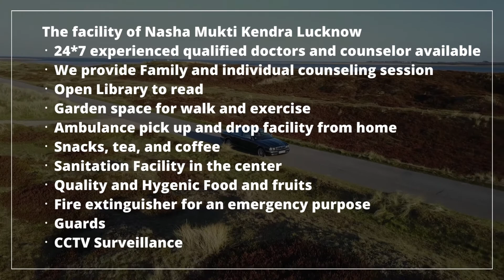Government Nasha Mukti Kendra Chaksu, Govt Nasha Mukti Kendra in Chaksu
NASHA MUKTI KENDRA Chaksu is one of the leading anti-drug treatment center in Chaksu. Samarpan Nasha Mukti Chaksu is one of the best rehab centers in India. To transform the life and values of not just our client but also his family and society as a whole and for every person to dawn upon the realization that life can be lived, and be celebrated even without the use of any substance.